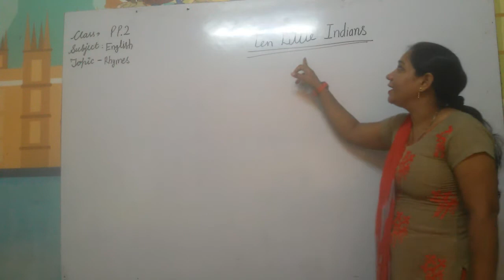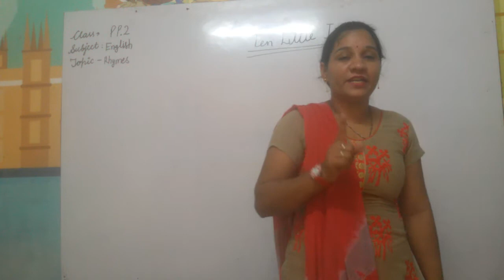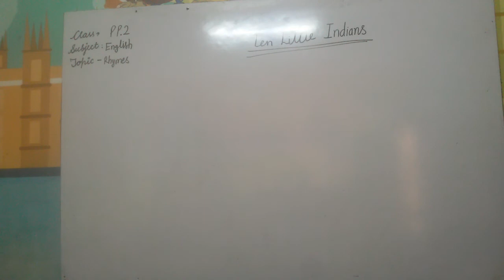Pp2 English Rhyme 10 little Indian